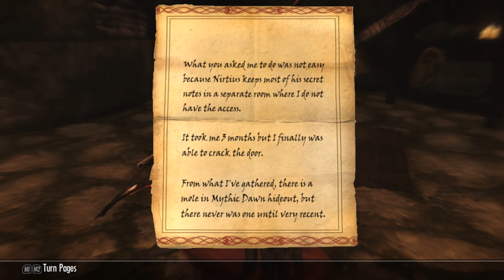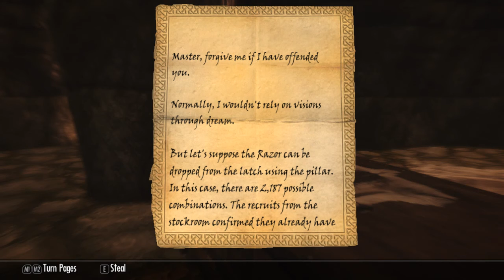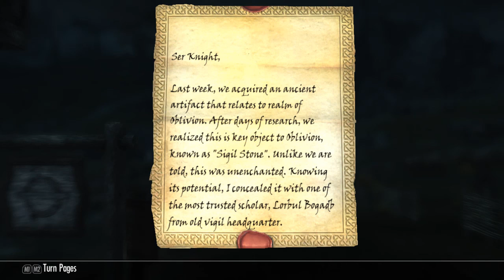SKYRIM The Agent of Righteous Might Mod Part 6 - Little Bird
In this part of the Skyrim: Agent of Righteous Might Mod we find information about little bird, and so we follow Dalamus and spy on their meeting with Little Bird, after the meeting ends we give chase to little bird, damn he's fast.

Check the about section on my channel to see what my upload schedule is & what i upload!

Oh hi fancy meeting you here ^^, hope you liked the video.
Social Links vvv
MODS USED IN THE VIDEOS!

Action Combat
Add Item Menu
AES AelaWearsWolfArmor
AHZ moreHUD
Alternate Actors
Boethiah Alternate
All Thieves Guild Job sConcurrently
Andromeda
Apachii Hair
Atlas Map Markers
Barenziah Quest Markers
Better Skill and Quest Books Names
Better Stealth AI for Followers
better torches
Moonlight Tales
Candlelight Toggle
Cat mount
WearableLantern
CL Blade of Woe
Cloaks of Skyrim
Clothing & Clutter Fixes
Colorful Lights
Crafttable Bedrolls
Daedric Mask
Dark One Dagger
Dawn of Skyrim
Deadly Mutilation
DialogueTweaks
Dwemer Goggles & Scouter
Dynamic Loot
Elemental Destruction
Enhanced Blood Main
ESO Daedric Armor
Extended UI
Feed On Animals And Creatures
General Displays
Gildergreen Regrown
Bleakcoast Cave Easter Egg Improved
Green Water Fix
better Beast Feet
Guard Dialogue Overhaul
Headbomb's Better Sorting
Height Adjusted Races
Helmet Toggle
Hold Border Banners
Hothtrooper44 Armor Compilation
Imaginator
Immersive Weapons
Inigo
Landspace texture transition
Lightweight Potions and Poisons
Main Menu replacer
Meet Your Characters
Reduced Gold Rewards
Move it
No More Glowing Edges
No Spinning Death Animation
Noble Riverwood Smelter
Notice board
PC Head Tracking
Perks Per Level
Perkus Maximus
Purewaters
Race Compatibility
Reduced Distance NPC Greetings
Reinforced Hammerfell Garb
Rich Merchants
Run For Your Lives
Serana Dialog Edit
Shields on back
Shore Waves
Shout Like a Dragon
Show Race Menu Alternative
Sky Complete
Skyrim Better Roads and Bridges - All In One - Merged
Sky Tweak
Sky UI
SneakySerana
Sounds of Skyrim
Spell Crafting
Unlimited Amulets for the modern era
Super Sleeves
Swimming Enemies
Thundering Shouts
Timing Is Everything
TK Children
Tools of Kagrenac
tow Conversation
UI Extensions
Uncle Sheo's useful hints
Unique Region Names
Unofficial Skyrim Legendary Patch
Unread Book sGlow
Vampire Lord Flys
Vampiric Sword
Vio Lens
Weapons & Armor Fixes Remade
Weapons & Armor True Weapons
WRF